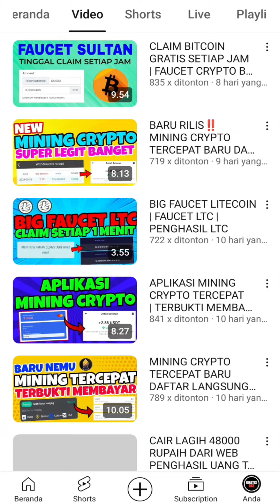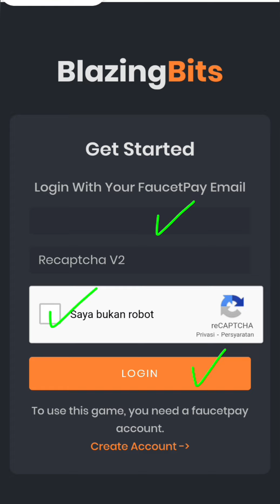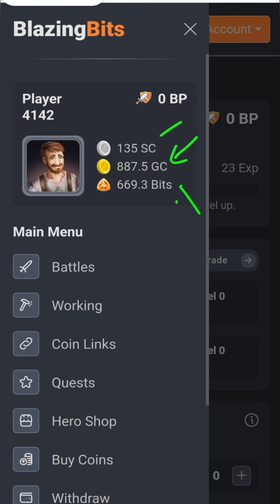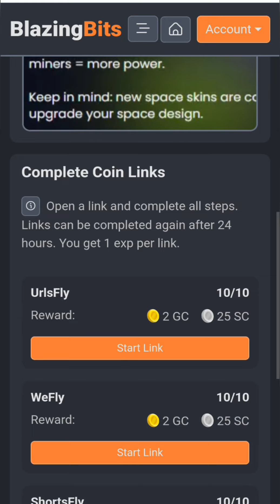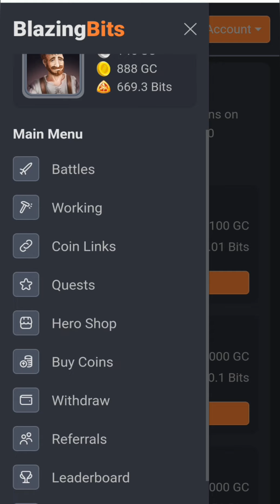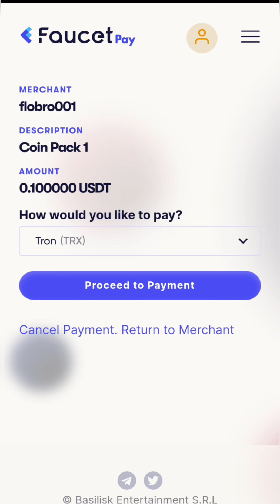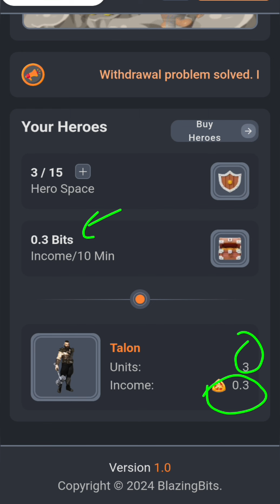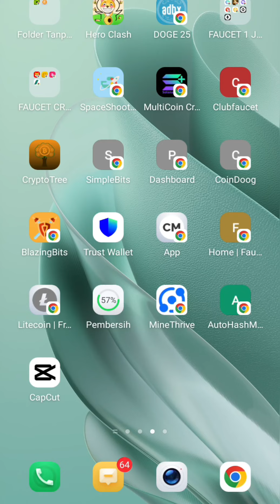MINING CRYPTO GRATIS TANPA DEPOSIT‼️TERBUKTI MEMBAYAR | MINING BITCOIN